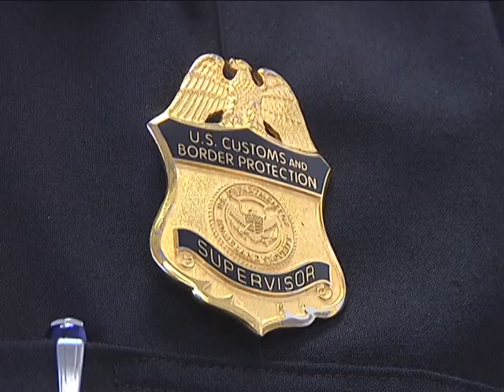Officials warn against crossing into Mexico after recent border violence